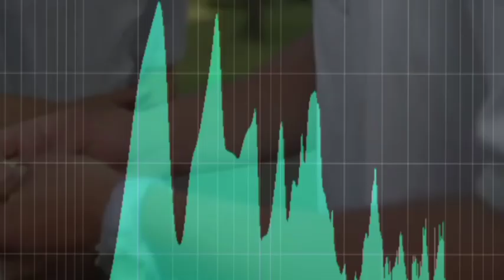Les habitudes nous façonnent ( Sujet Crucial au 21e siècle ) - Enosche Nzimbula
Un Petit extrait annonciateur d'une séries d'un sujet préoccupant pour cette génération qui perd certaines valeurs que nous devons sauvegarder et transmettre à nos enfants et a la génération future

 *Les habitudes qui nous façonne*

 Nous parlerons de plusieurs expériences et nous traiterons ce grand virus sur la déconcentration et les habitudes mauvaise qui en nous détruisant détruisent l'humanité entière , empoissonnent les talents, les compétences , les relations et tants d'autres choses...

Nous discuterons lors d'une séries de podcast et émissions avec des experts  sur ce sujet dont la sortie du livre se fera  en Août 2025

abonnés vous à ma chaîne pour ne rien rater  et être au fil de l'actualité